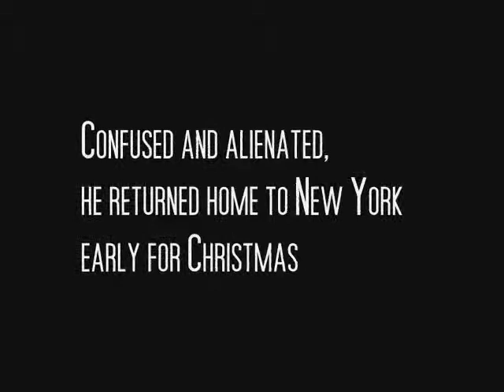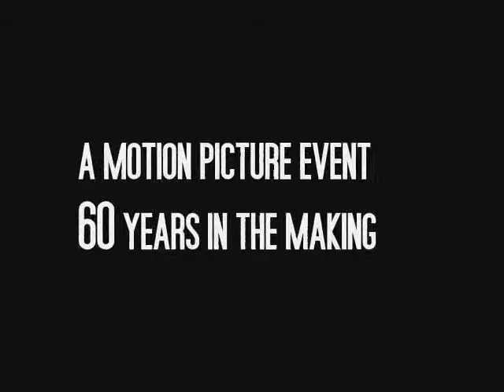"Catcher in the Rye" movie trailer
A "trailer" for "The Catcher in the Rye", made using Windows Movie Maker, as a demonstration for an English class project at Seligman High School (AZ) in Spring 2011.